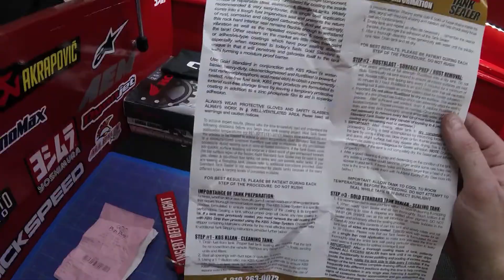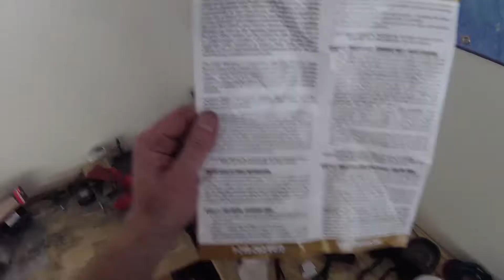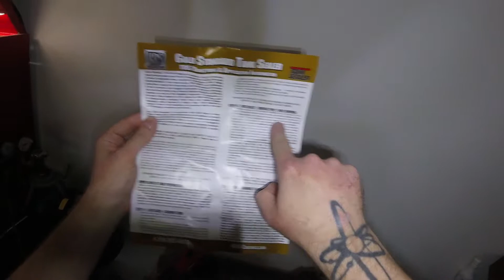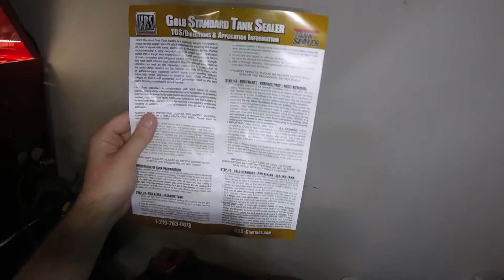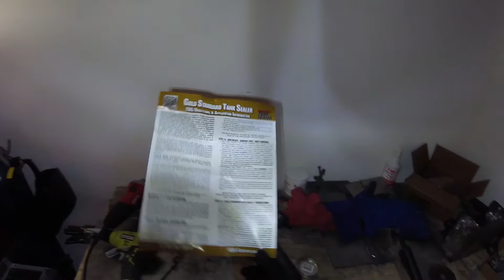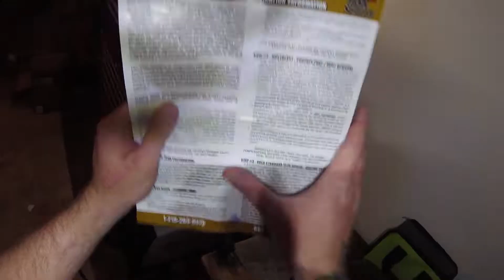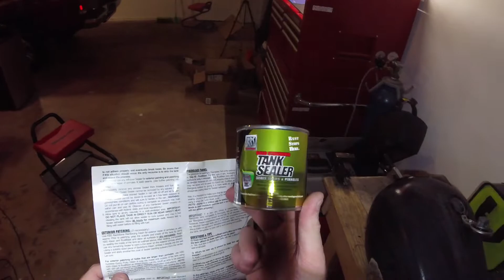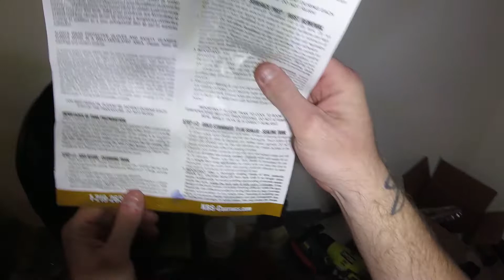Yamaha Virago Café Racer Build - Episode 20 - Sealing the Fuel Tank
In this episode, we use the KBS Coatings Cycle Tank Seal Kit to clean the rust out of our OEM Virago fuel tank.  In a three step process, we first clean and soak the inner tank with a concentrated solvent.  Next we etch the metal of the inner tank with an acid to destroy the rust and create a surface ready for adhesion.  Finally, we coat the inside with a urethane-based sealant, making the tank surface clean and contaminant free.